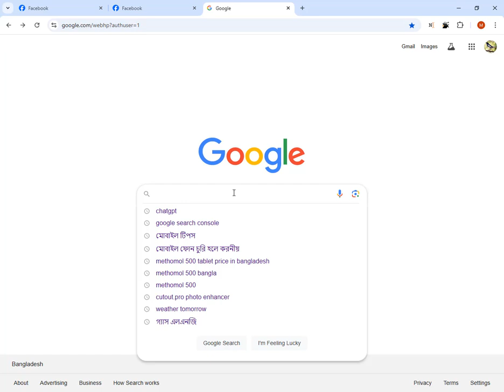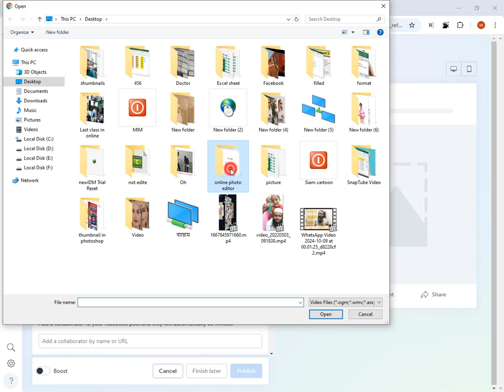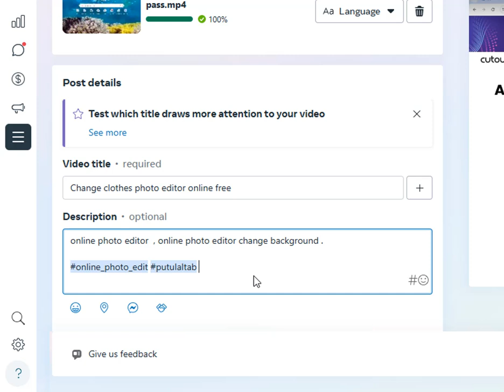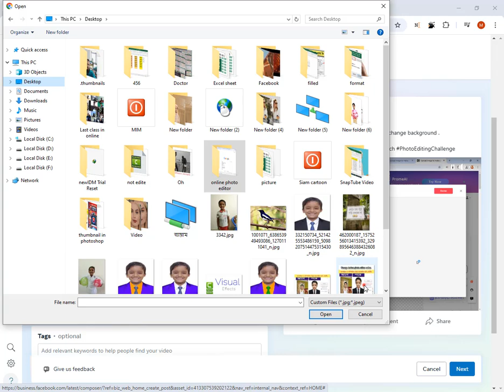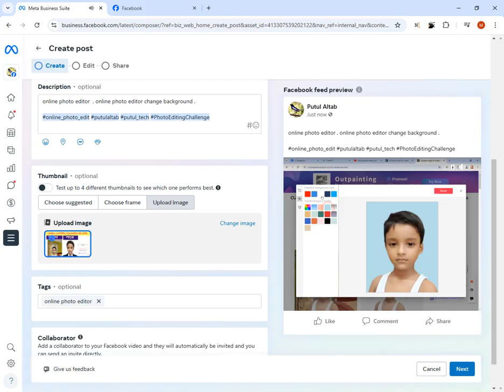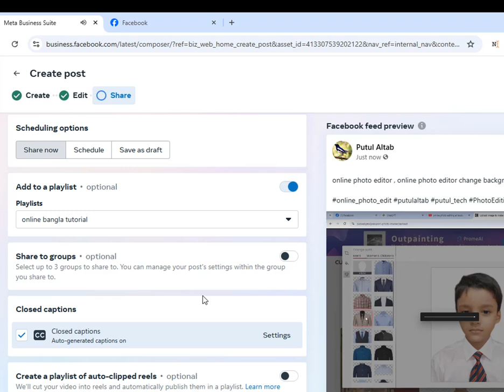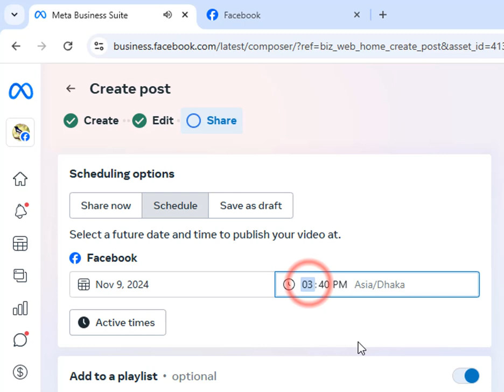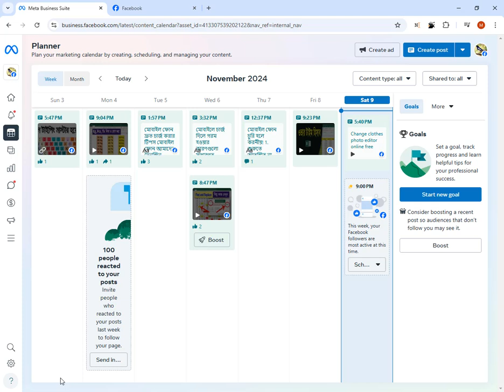Facebook page video upload meta business suite | How to upload video on facebook page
How to upload video on facebook page, how to upload video on facebook page on mobile, facebook page video upload, putul tech ,facebook video upload,how to upload video on facebook